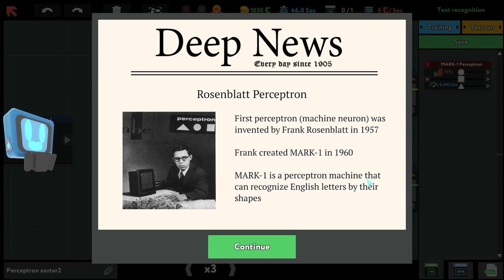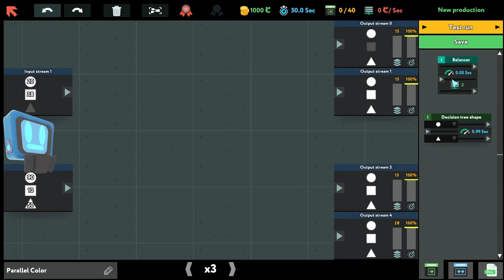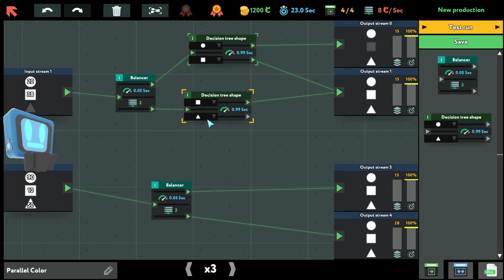While True: Learn() | Okay now its rough my smoll brain its too smoll (Part 3)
The task are getting more conplex and difficult

while True: learn() is a simulation game about machine learning, neural networks, big data and AI